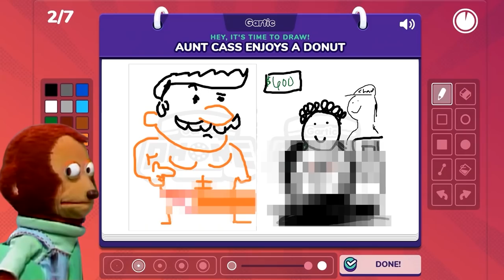THE SCARIEST HORROR GAME I'VE EVER PLAYED! - @Grizzy | RENEGADES REACT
117Jorn
Acoleyte
Adam Hart
Adam Udulutch
Adeel Javed
Aleks98
Alex Jack
Alex Santana
Alexander Lukas
Andre Bradford C Diaz
Andrew Davis
Andrew K.
Angel L Rivera Santiago
Anthony Vang
Antiskill
Arcane_Rogue
Ashley Short
Austin Nickins
BakaBread
Beffstew
Benjamin Sapp
BlueDebut
BlueRat138
Brian Evans
Caillou Escamilla
Caleb Matthew Howard
Canadian_Caesar
Captain Kohai
Catherine Thurmond
ChaosVesperia
Charles Rogue Rose
CleverWillow
Conor Fergus
Corey Costello
Dana Mario
Daniel Roden
Darksteel78
Dave Moore
Deathgrips099
Derrick Perry
Derryn Fry
Doc
douledamn
Dr. Renegade Neo
Dreamaniax
Emiraldentra
EmperorTigerstar
ERIC BARTON
Erik Phelps
Ernesto Membreno
Ethan Bergeron
Ethan Vaughn
Felix Osborn
Findel
Finnishturska87
Geno
gojulas 200
GrandBaronLudwig
Graydon Booth
Griffin Burt
Isaac Roa
Jacobus06
Jakeanator78
James Andersen
James Fernandez
James Rucibwa
James Shimo
Jay
JD
Jed Wingard
Jeffrey Maple
Jeremy Dalby
Jesse dooley
Jessica Miller
Jim Kerrigan
Joe
John Doe
John Mekjian
John O'Grady
Jon Rodriguez
Jonathan Brugger
Jonathan R.
Jonathon Forney
Jordan J
Joseph Allan
Joseph Cooper
Josh King
Joshua Fix
Justin MacFarlane
Kay Scruton
kevin auld
kirbydance
Landon LeDoux
Lauren hunt
Leemaths
Lin Nguyen
Locus Coeruleus
Logan Wajer
Louis Heimansohn
Ludacris* Life*
Luis Henriquez
Luis Longo
Luis Soriano
Macon Gallon
Matt Way
Matthew Knudsen
Matthew Kwaske
Megabit
Megan Andrews
Melody Richardson
Michael Pollart
Michael Ryan Jones
Micheal Foster
Mighty Snake
mmk
MrValdac
Myles Harris
Mystique Meredith
Nicholas Cramer
Nicholas Wilhelm
Nicole Davis
Nicole Nishida
Nikola Bittner
NohrianChum
Omega Sirius
PaidBill
Pan Samu
Philip Munoz
Phillip J Smith Jr
PotterBrony
Random Pledger
RedSteelMoss
Rerekura mataamua
Richy
Robert Smith
Roderik Groenwold
Rodney warnock
Rogelio
ryan anderson
Ryan Simpson
sal online
Sam Phelps
Scott A. Williams
Sentinel Wyvern
Serena Avalar
Seth Bertram
Shelby Atkinson
Shugadonk
skrimm
Skye
Supermonaman
The Alchemist
TheLoneWolf43
TheRickson
Thezion1111
Thiago Anjos
Thomas Martin
Timothy James Halfpenny
Tobias Gladden
Travis Tierney
Trey
UlvfraNord
Will Kaun
Windwalker57
Yaroslav Gorbal
yessircicero
Zakooma
Zeebox10
Zyxkafex